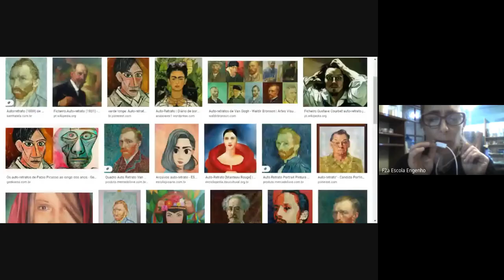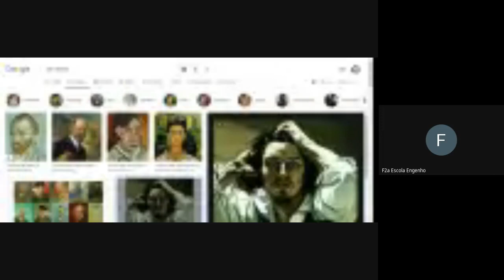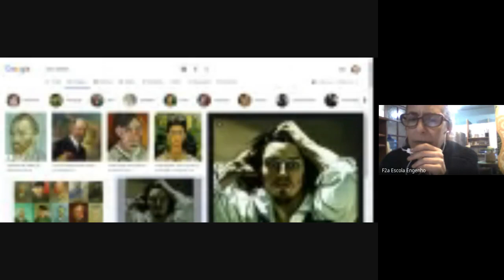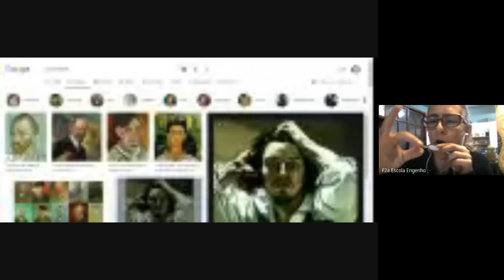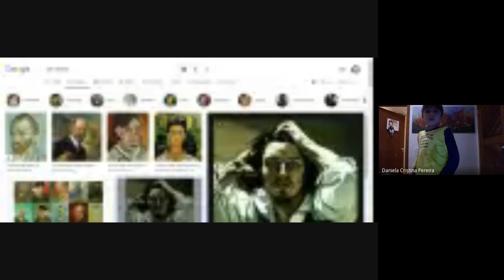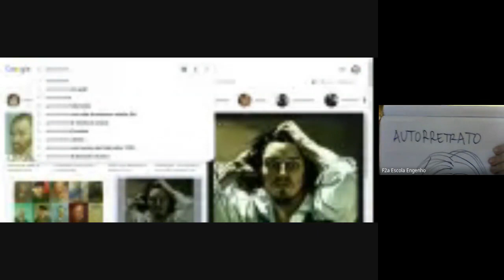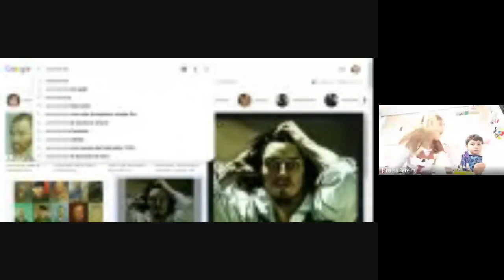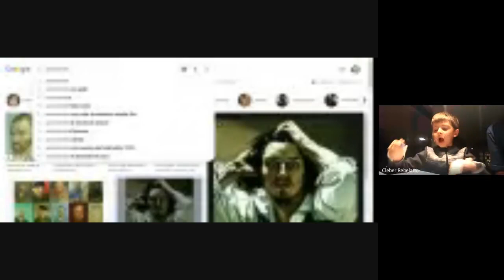1º ano Artes Visuais (2020-08-14 at 13_19 GMT-7)